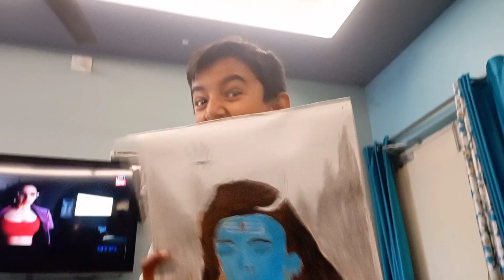mehamaan sab aaye aaj 🫶☺ kathiyawadi family/sona aai lunch pe 💁‍♀️youtube